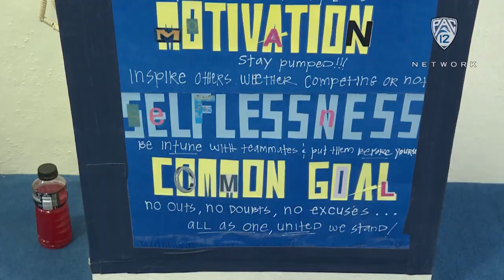Get a behind the scenes look at UCLA women's gymnastics with the 'Pac-12 All Access' crew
See the hard work (and fun) that the Bruins practice with that carries over into their meets. Catch more exclusive behind-the-scenes footage with the debut of "Pac-12 All Access: UCLA & Utah Gymnastics" on Saturday, February 25 at 6 p.m. PT/7 p.m. MT on Pac-12 Network.